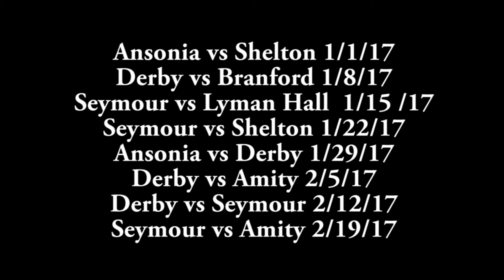1988 Football Season Air Schedule Cable 10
Air Schedule for Valley High School Football Cable 10 Game of the week. 1988 Football Season.

Available for Comcast Customers in  Ansonia, Derby, Seymour, Shelton, Oxford, Beacon Falls, Bethany and Naugatuck.